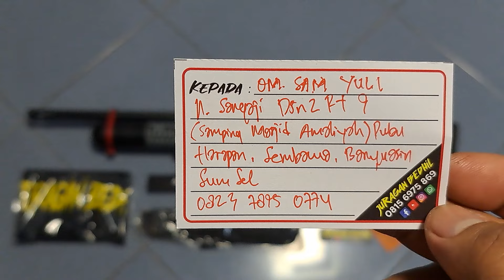Predator TacticaL 500cc Om Sam Yuli Banyuasin SumSeL